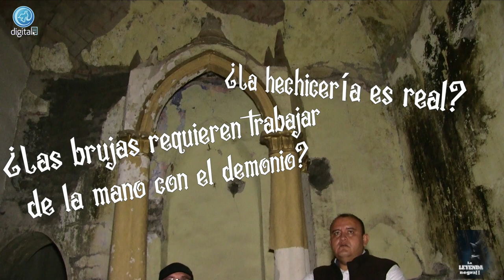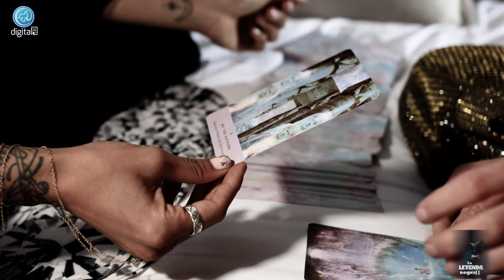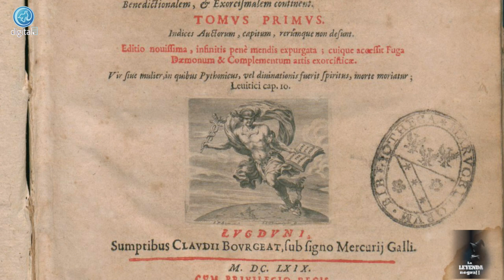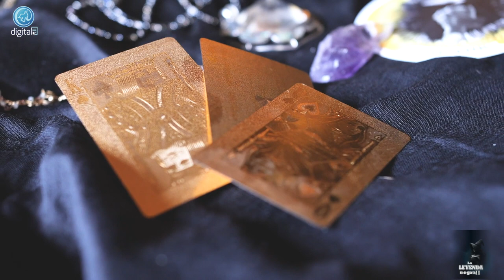Al servicio del mal | Segunda Temporada del Mes de la Leyenda Negra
Vestido negro, sombrero de punta, risa malvada, dueña de un caldero o un libro de hechizos, capaz de volar en una escoba y siempre acompañada de un gato negro, mujeres que participan en aquelarres para adorar al diablo. Esta es la descripción más popular de las brujas.
¡No te pierdas este Cuarto y último Capítulo de la Segunda Temporada del Mes de la Leyenda Negra!

Si te perdiste de alguno de los capítulos anteriores te dejamos los links de cada capítulo.